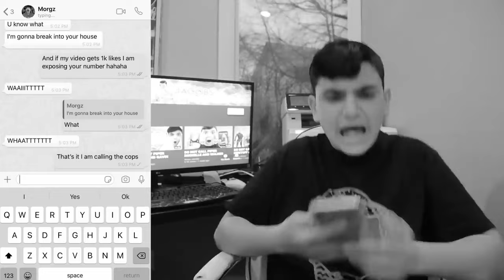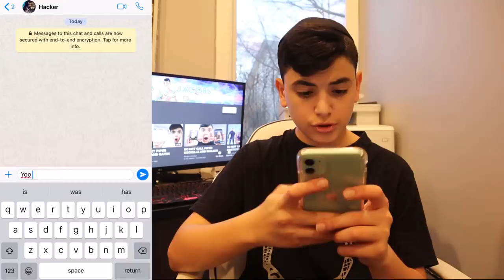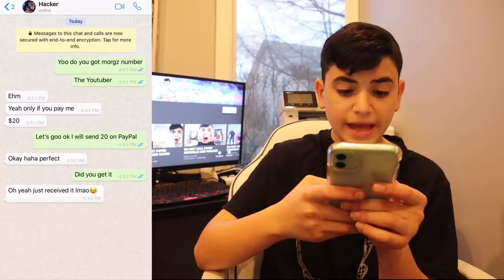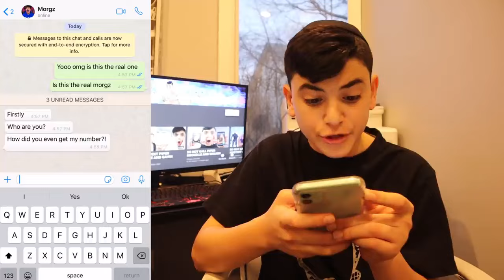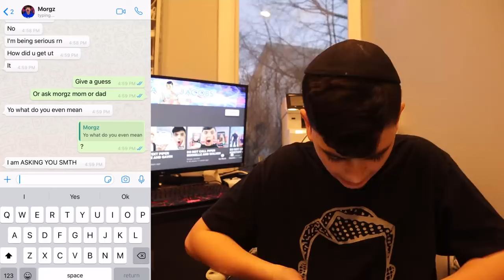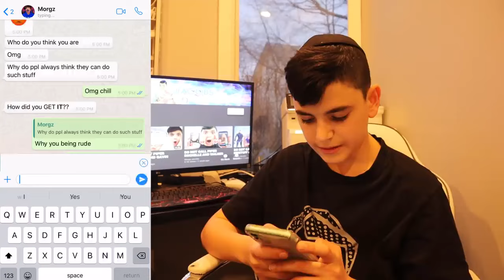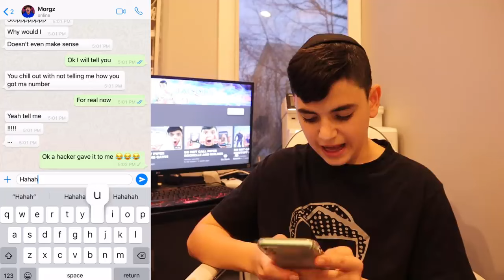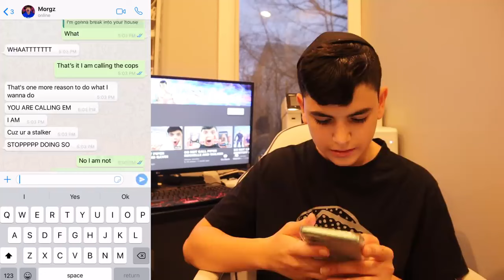DO NOT CALL THE REAL MORGZ AT 3AM!! (HE BROKE INTO MY HOUSE!)